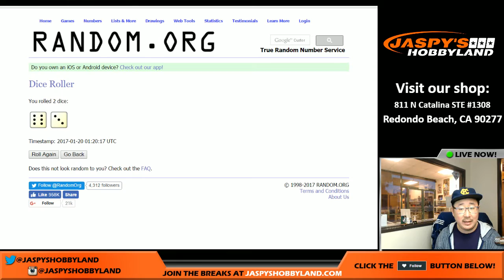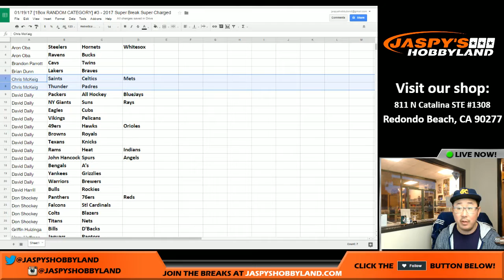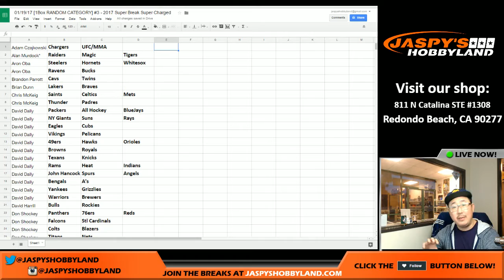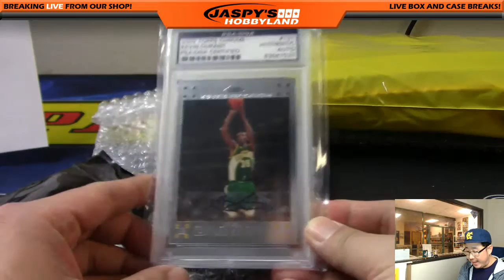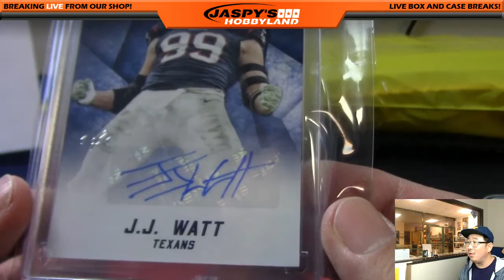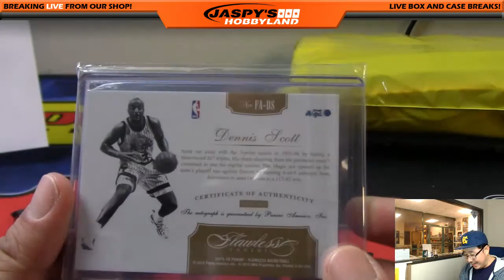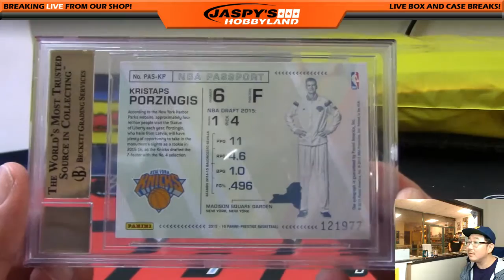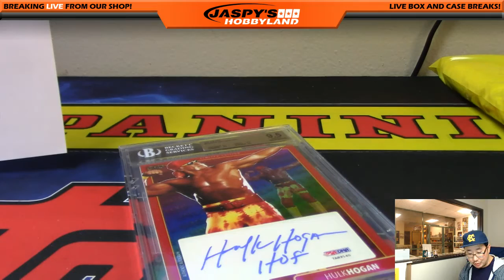01/19/17 [1Box RANDOM CATEGORY] #3 - 2017 Super Break Super Charged